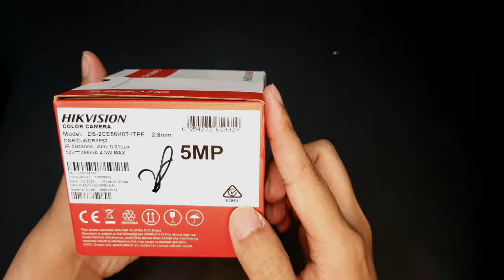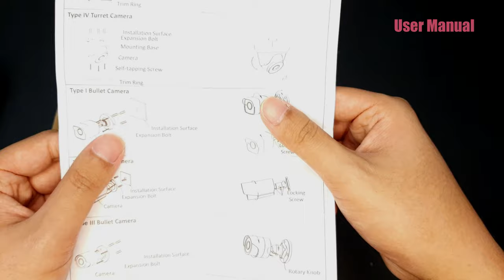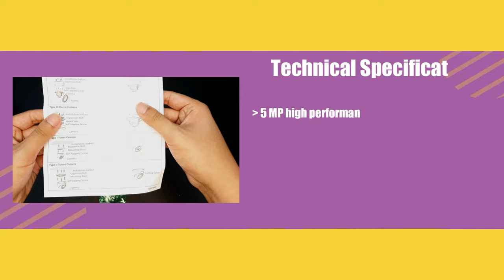What's in the box: HIK Vision Turbo HD 2 Dome Camera- #9)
Konichiwa ! 👉🏼 Check out our video on unboxing HIK Vision Turbo HD 2 Dome Camera - #9)